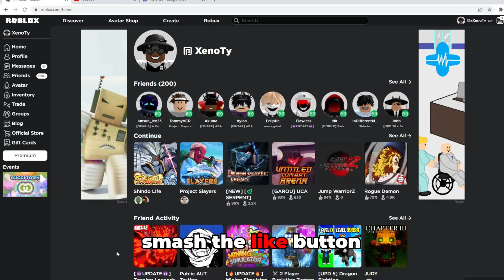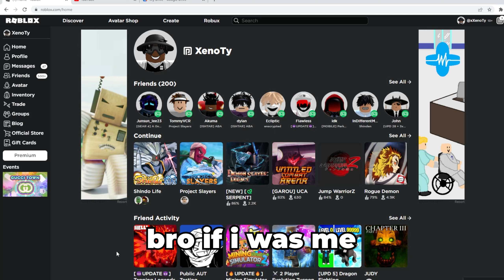[CODE] This OG God BLOODLINE Is Still BROKEN In 2023 Shindo Life!| Rellgames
[CODE] Is This OG God BLOODLINE Still Broken In 2023 Shindo Life? | Rellgames
Naruto Roblox Game Made By Rellgames. The Best Naruto Roblox Game On The Platform As well. No other roblox naruto game was as good as this one. Rellgames have made a lot of other roblox naruto games like shindo life.